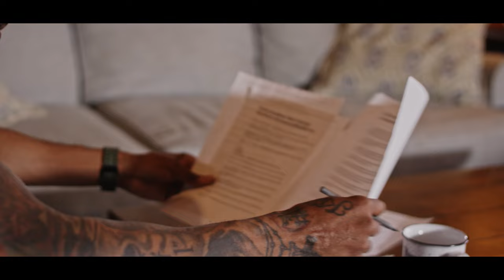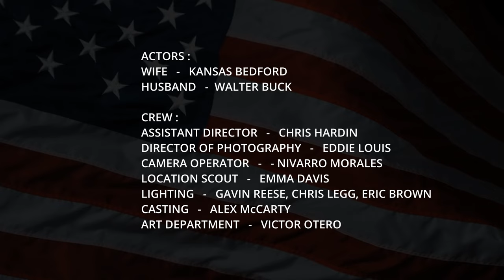Jon Brennan - True Story (Short Film)(Student Project)